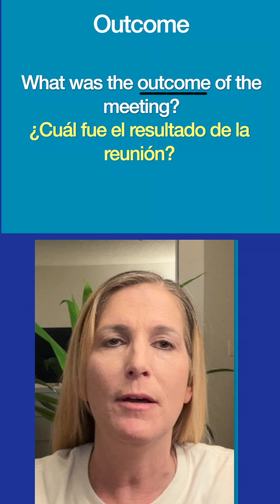Intermediate English Words and Sentences to Learn - Aprende Palabras y Frases en inglés Intermedio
Learn intermediate English words with me and improve your English listening skills and enhance your English vocabulary. Aprende conmigo palabras en inglés de nivel intermedio y mejora tus habilidades de escucha en inglés y amplía tu vocabulario en inglés.